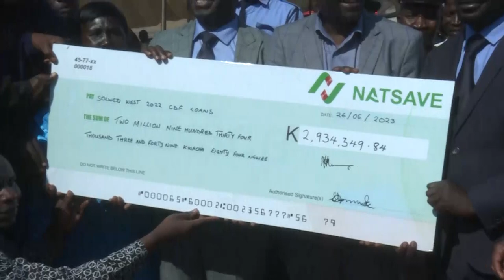KALUMBILA POWER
Kalumbila Council has set aside 2-point 5-million kwacha to connect 20 Public Institutions to the National electricity grid

This is under the 2023 Constituency Development Fund - CDF.